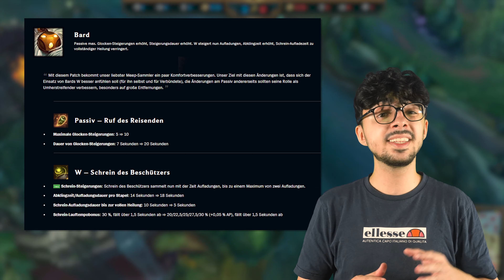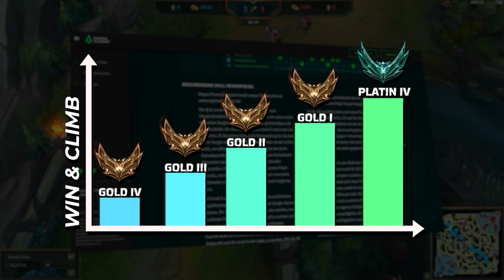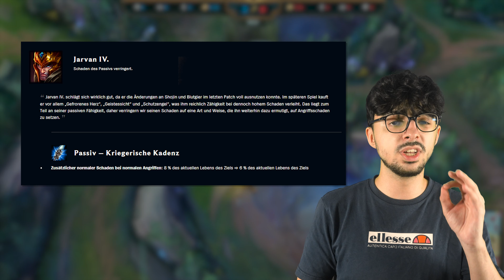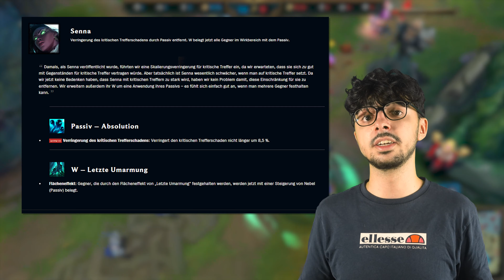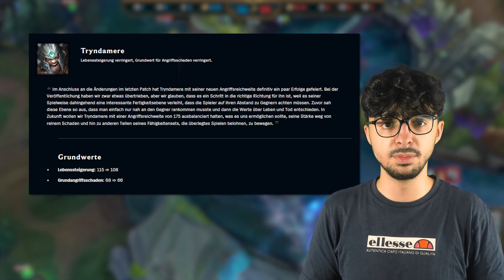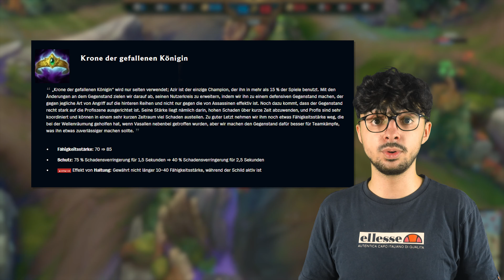Riot hat Blut geleckt! Patch 13.18 Briar neuer Champion kommt - Challenger Patch Rundown mit Kamon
Moin! Patch 13.18. ist da und wir bekommen einen neuen Champion: Briar. Das Champion Design ist einfallsreich und interessant. Dazu gibt es auch wieder einige Nerfs und Buffs und wir verraten Euch die Stärksten Champions auf jeder Rolle in 13.18

Viel Erfolg und Spaß in der SoloQ, DouQ, Flexque, Normalgames, Aram oder was auch immer in LOL :D!

TIMESTAMPS:
00:00 - 00:18 Welcome
00:19 - 00:33 Neuer Champion Briar
00:34 - 01:18 Bard
01:19 - 01:40 gamingacademy.de
01:41 - 01:54 Gwen
01:55 - 02:12 Irelia
02:13 - 02:31 Jarvan
02:32 - 02:48 Kassadin
02:49 - 03:00 Kayn
03:01 - 03:17 Kennen
03:18 - 03:43 Rell
03:44 - 03:55 Senna
03:56 - 04:08 Thresh
04:09 - 04:26 Tryndamere
04:27 - 04:52 Xayah
04:53 - 05:13 Krone der gefallenen Königin
05:14 - 05:23 Speer von Shojin
05:24 - 05:46 Statikks Stich
05:47 - 05:56 Sturmschneide
05:57 - 06:16 Bester Toplane Champion 13.18
06:17 - 06:45 Bester Dschungel Champion 13.18
06:46 - 07:11 Bester Midlane Champion 13.18
07:12 - 07:31 Bester Botlane Champion 13.18
07:32 - 08:11 Bester Support Champion 13.18